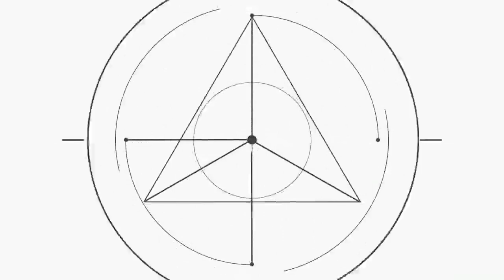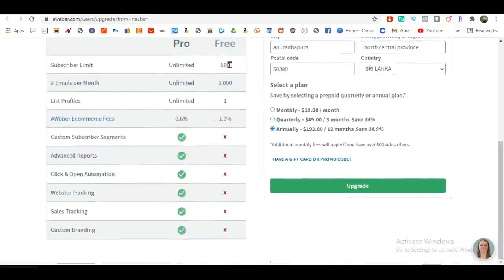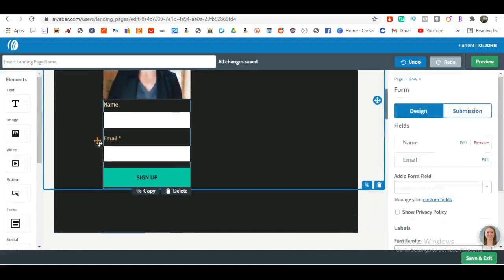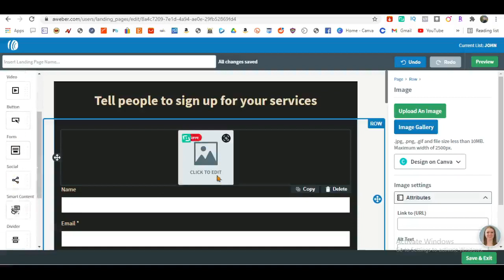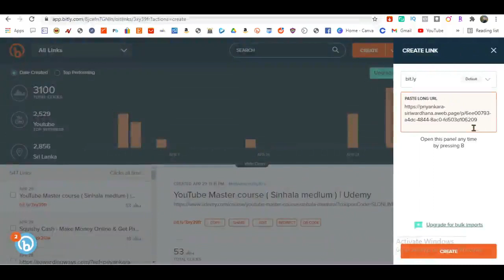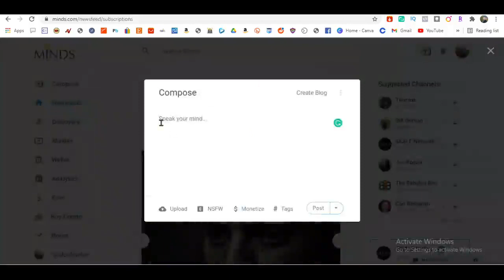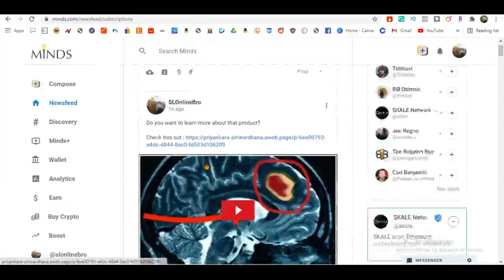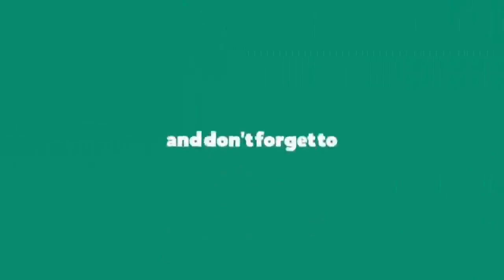How to make 107 $ per day within MeWe | e money Sinhala | Make money Online 2021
#1 recommendation